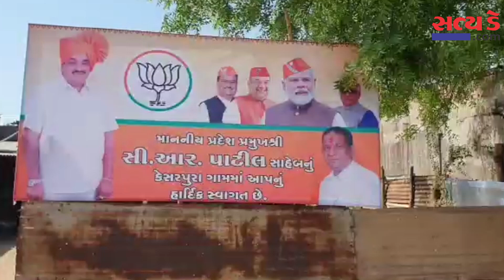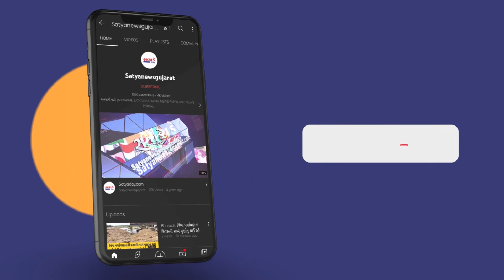કોંગ્રેસના પૂર્વ ધારાસભ્ય સાથે આઠ હજાર લોકોને ભાજપમાં સી આર પાટિલના હસ્તે પ્રવેશ અપાયો